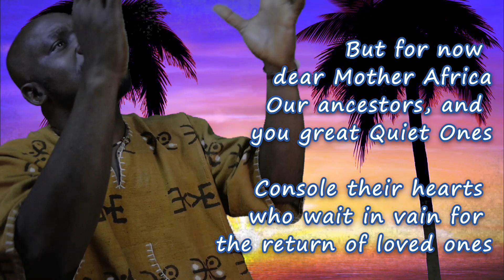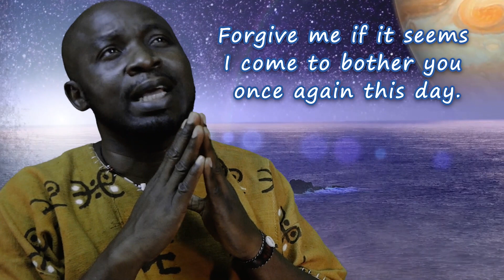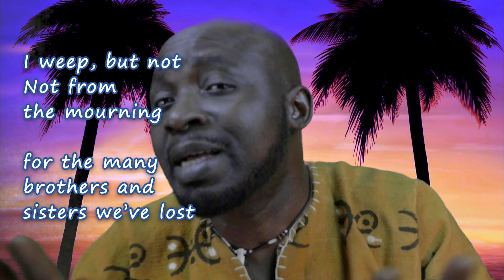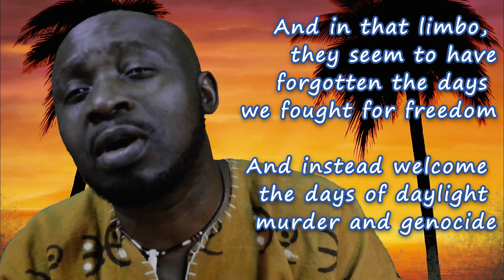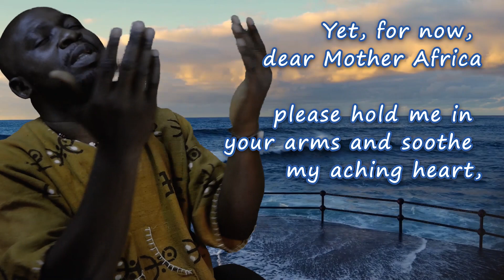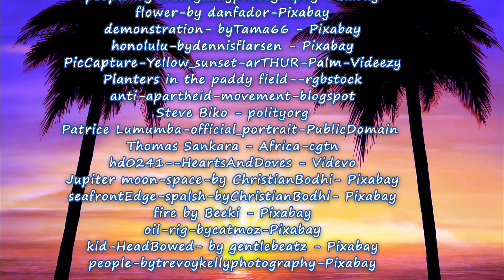Poetry - Wake Up And Remember Who We Are; Children of Divinity, Africans!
Poetry Performance - Wake Up And Remember Who We Are; Children of Divinity, Africans! Africanpoem Africans Remember WhoWe Are wakeupAfrica
In this poem WAKE UP AFRICA - I WEEP written and performed by Oliver O. Mbamara, an African concerned about recent violence and killings in Africa,  takes the case to the Almighty, the Ancestors, and Mother Africa. He notes that some Africans seem to have forgotten their identity and have lost touch with their culture. Such Africans have taken up foreign cultures as a replacement and have allowed their thinking and objectives to be driven by principles of life that are rooted in foreign cultures. In the process, some having lost their identity and independence of thought end up in a state of limbo from which he urges them to WAKE UP like the children of Divinity that they are, put on earth to excel.

EXCERPT from the poem - WAKE UP AFRICA - I WEEP

Oliver O. Mbamara © (POEMS OF FREEDOM)

Dear Mother Africa, Dear Great Ancestors, Dear Great Quiet Ones,
Forgive me if it seems I come to bother you once again this day.
Be not upset with me that each time I come (to you) these days,
I bring tidings of grief, and sorrow, and strife among your children.
Yes, I do wish to come with tidings of love and glad-full times,
Yes, I do wish to bring you joyful news of pleasant times,
Yes, I wish I could tell you that we have kept the promise of love
And practiced the virtues of charity as you so well taught us,
I wish I could say we have lived the kind of life worthy of us,
That we have kept the warm companionship of brotherhood
And have maintained the amicable fellowship of sisterhood,
For you sent us here to learn to be our brethren keepers.

No, dear Mother Africa, the truth is, my heart bleeds with pain,
Not from the atrocities of those who partitioned our lands
Who exploit the riches of our soil and the fruits of our gardens,
Not from the miseducation of our folks by foreign masters
Who convince us to discard our cultures and pick up their own,
Not from our mourning for the many brothers and sisters we’ve lost
Who sought to cross the desert and oceans to find a life abroad,
Not for Steve Biko, Patrice Lumumba, or Thomas Sankara,
Not from the scramble for our oil wells and diamond fields by peddlers
Who sow division and strife among us, while they plunder our lands,
(Not for the sacrifice we made for freedom to live and be.).
About the Poet: Oliver O. Mbamara is an award-winning filmmaker, writer, actor, and attorney. For more about Oliver O. Mbamara please